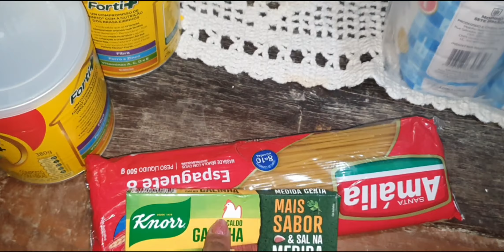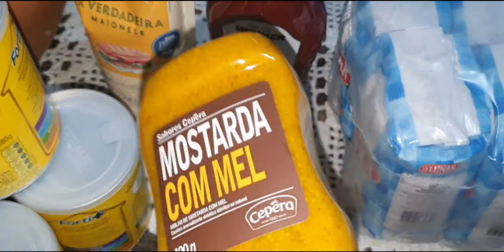MEU PRIMEIRO BOLO COBERTO COM BUTTERCREAM, DECORAÇÃO COM CARAMELO + ANIVERSÁRIO DO CUNHADO